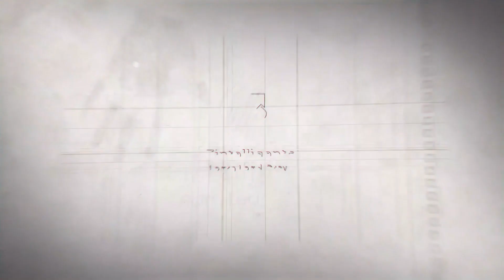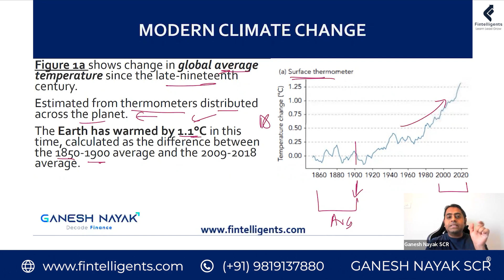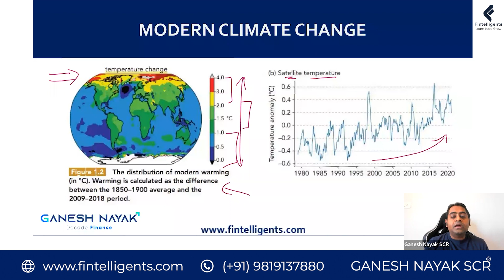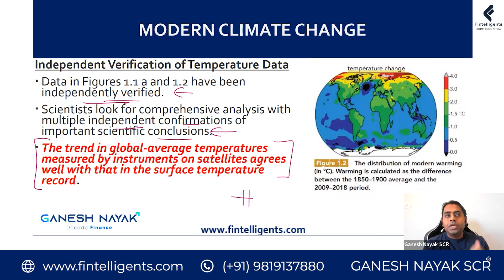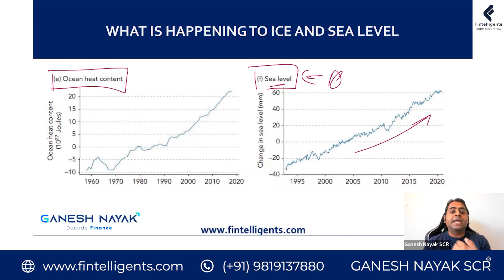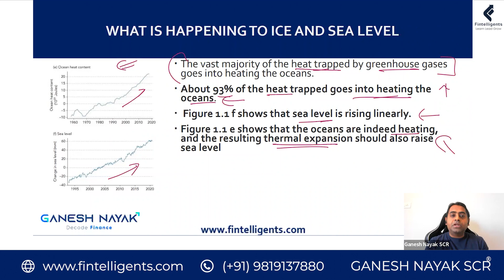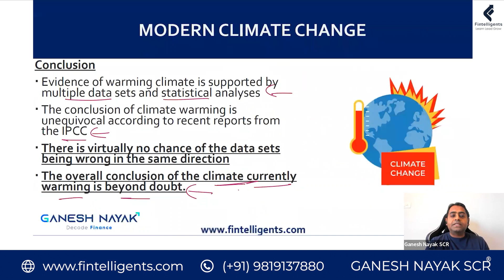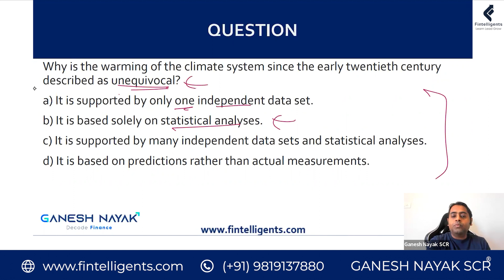Demo Lecture 01 | Modern Climate Change | Ganesh Nayak | Fintelligents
Welcome to Fintelligents, where we embark on an exhilarating journey to decode the enigmatic world of Modern Climate Change.

Join us in this captivating demo lecture video as we delve into the profound impact of climate change on our planet and society.